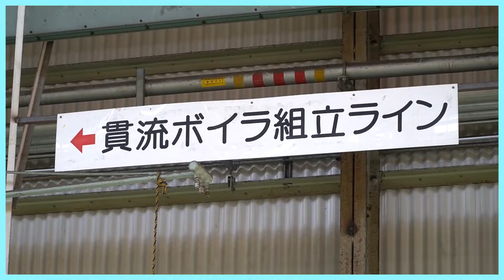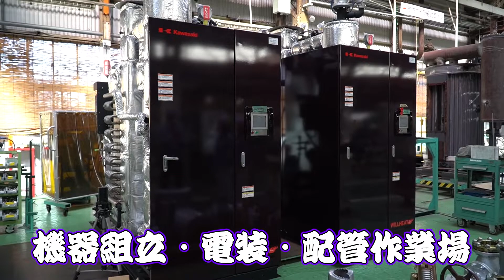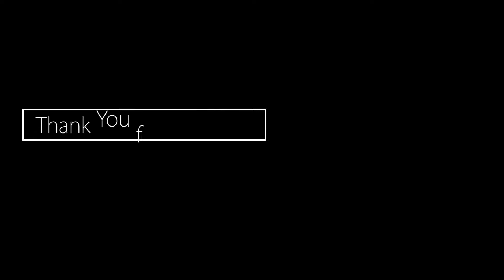【ボイラ教室 特別企画】潜入!!貫流ボイラの工場見学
部品から完成品になっていく貫流ボイラの様子を、
まさに製作している現場からお届けします。

また、こういった内容を説明してほしいなどありましたらご連絡ください。

■動画に関するご質問や疑問点、テーマについてのご要望がございましたら、
　以下よりご連絡ください。